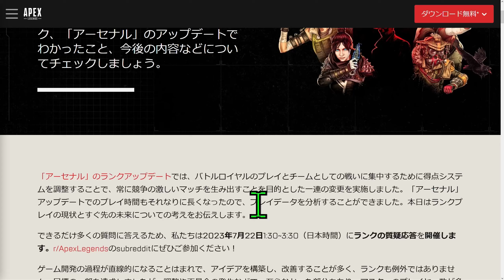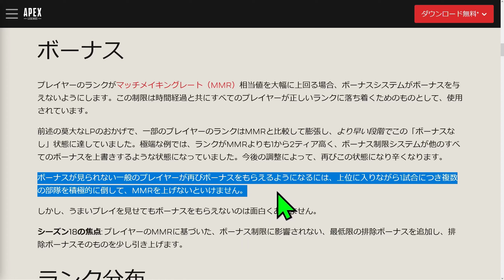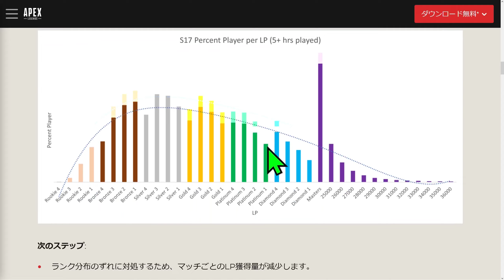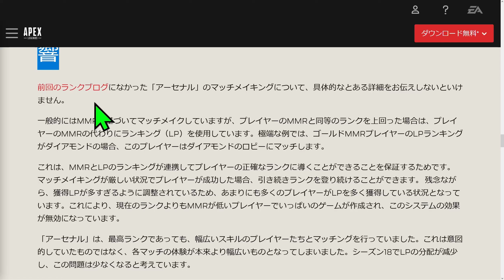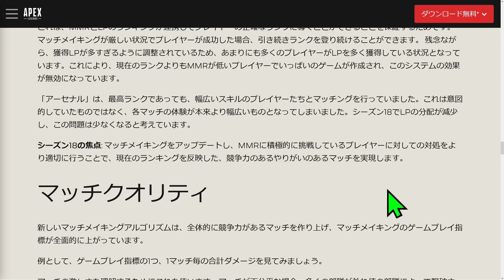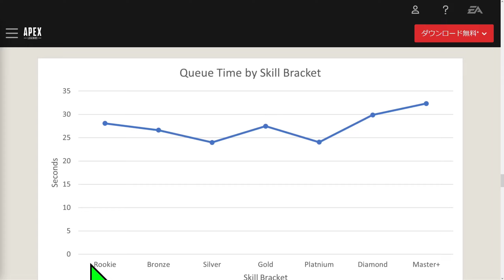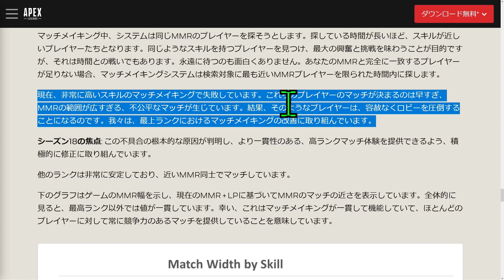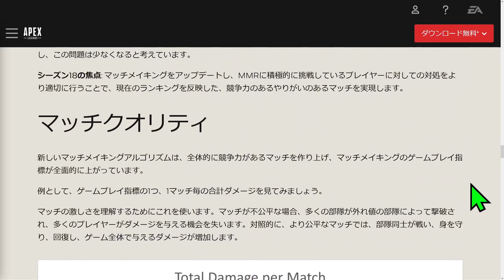シーズン１８でランクはどう変わるのか！！開発ブログ徹底解説【APEX】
↓↓↓↓今日のひとこと↓↓↓↓

ランクがもっと楽しくなるぞ！！！！

Amazon 支援

自己紹介
▶Lスタープレデター(S13からLスターは観賞用)/FPS歴18年(4歳くらいから)